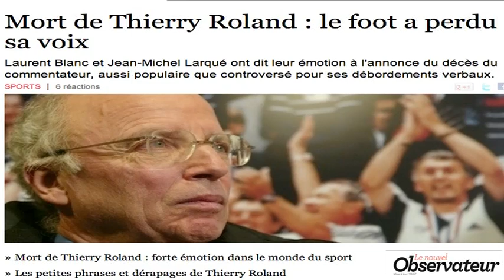Décès de Thierry Roland : "un journaliste à part"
Jean-Michel Larqué, binôme de légende de Thierry Roland, est apparu en larmes samedi depuis Kiev à l'annonce du décès de son complice avec lequel il aurait dû commenter l'Euro 2012 sur M6. Après l'annonce du décès de Thierry Roland, ses collègues se souviennent  d'un "journaliste à part " qui malgré ses excès "faisait rire tout le monde".